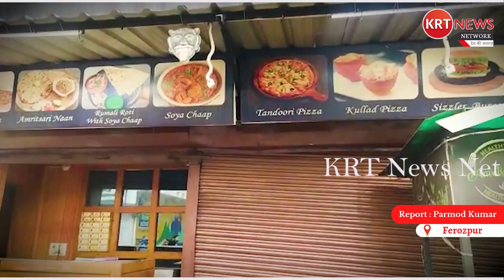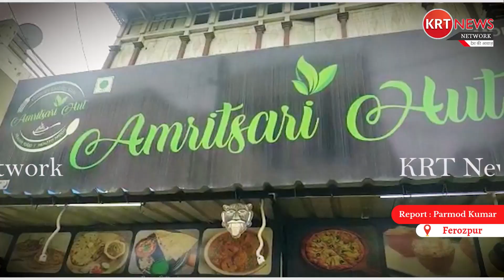चोरों ने मचाया आंतक, एक ही रात में तोड़ डाले 5 दुकानों के शटर , चोर कैश लेकर फरार